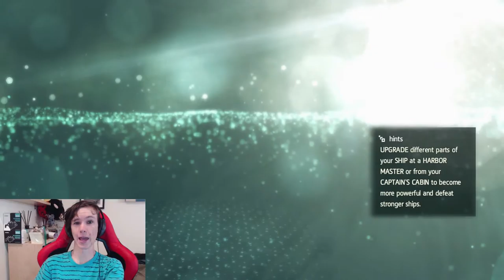Let's Play Assassin's Creed Black Flag #38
honestly I haven't a clue whats going on.

I hope you guys enjoyed this video, and I hope you have a Nutty day!